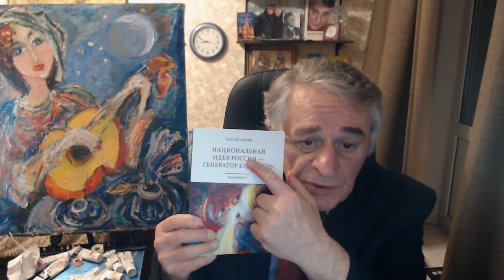О Новой концепции образования, Национальной идее и Науке Человечности! Хасай Алиев. Метод Ключ.